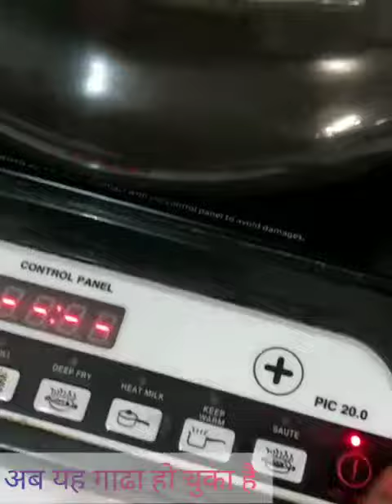Kalakand Recipe | कलाकंद रेसिपी | By Anjali ka dhaba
yummy and delicious kalakand.

By Anjali ka dhaba

song : Fuzzy-the Traveler